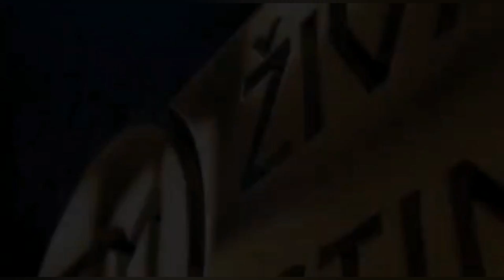ŽIVA ISTINA#Naša TV ekipa u Beču, zabilježila je nesvakidašnje prizore u parku "Mora"